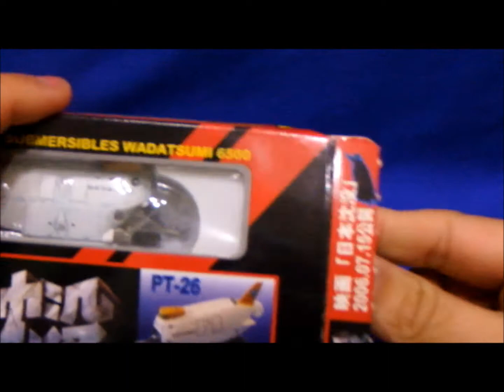1/144 深海調査艇 わだつみ6500 Japanese Deep Submersibles WADATSUMI 6500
2006年、劇場公開された映画「日本沈没」の公式グッズの模型です。当時、映画館売店で購入しました。劇中にでてくる深海調査艇わだつみのリアルな模型です。ABS樹脂でできています。当時、このほかに一般発売されたのは自衛隊のトラックやバイク、ヘリコプターもあり人気でした。